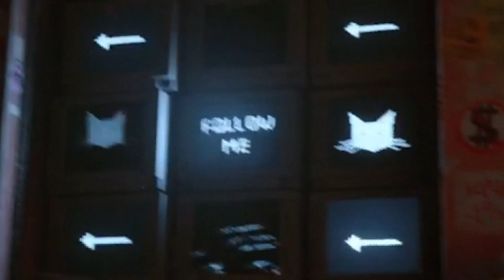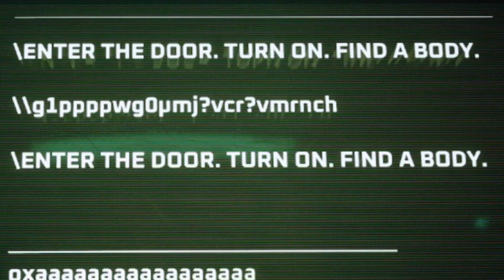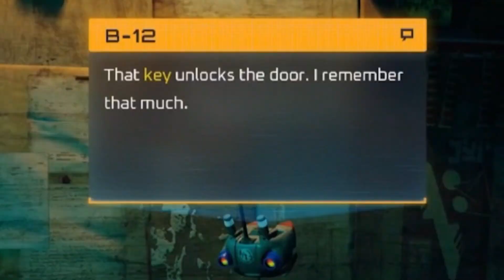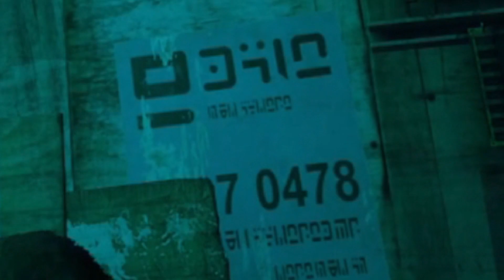HANG IN THERE - STRAY with Fluffy! (Episode 1)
Our newest personality on the WZWA Network Fluffy has began his first solo series, and decided that due to his love of cats, that it was obvious to him to play Stray for the first time. Stray is a 2022 adventure game developed by BlueTwelve Studio and published by Annapurna Interactive. The story follows a stray cat who falls into a walled city populated by robots, machines, and mutant bacteria, and sets out to return to the surface with the help of a drone companion, B-12.

WE GOT MERCH!
The WZWA Network is a platform for up and coming content creators to be able to collaborate and come together for the sake of wrestling video games. Presented by Monet, Karlifornia, Jooseyboy, Hogsley and Fluffy.
INSIDERS EDGE PODCAST AUDIO!
IRC: on Rizon @ # WZWANetwork
Habbo Hotel Room: WZWA Network HQ